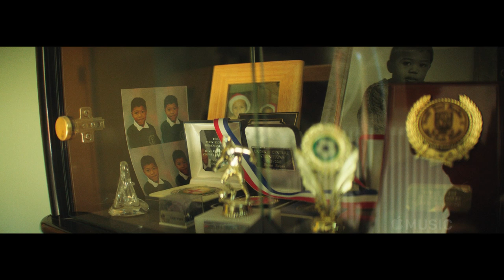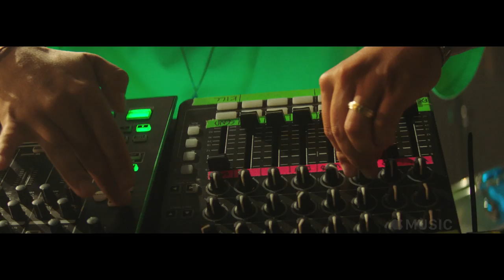Jax Jones - Documentary | Up Next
This documentary was filmed in collaboration with Apple Music as part of the “Up Next” campaign in August 2018.